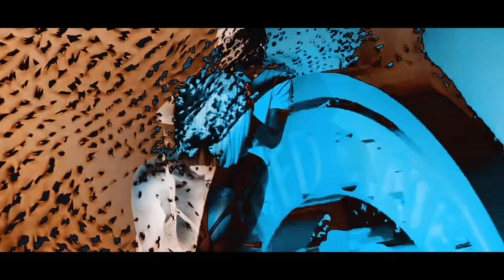Masicka - God Damn (Viral Video)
1syde/Razzle Music